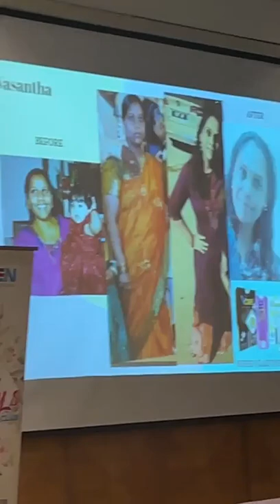HANYA DGN PRODUK VOLTEN DULU 97KG SKRG 67KG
KELEBIHAN VR4 CAPSULE HALIA HITAM VOLTEN
🛑 TOP 5 JUARA RAMUAN TERBAIK DI THAILAND..
Kajian sains mendapati halia hitam atau nama saintifiknya Kaempferia parviflora dari keluarga Zingiberaceae kaya dengan Bioflavonoids dan Methoxyflavone (5-7) yang tiada pada tumbuhan lain.
Kandungan bahan aktif kedua-dua bahan itu ialah sebanyak 2.26 peratus yang mana melebihi kadar minima yang diperlukan oleh tubuh iaitu 1.26 peratus.
Ia juga mengandungi antioxidan yang tinggi bagi membantu menyahkan radikal bebas atau toxid dalam badan dan seterusnya mencegah atau melawan pelbagai penyakit.
Amalan pemakanan halia hitam ini akan melancarkan sistem pengaliran darah ke semua saraf dan menyebabkan kadar oksigen dalam tubuh semakin tinggi.Ianya menyebabkan hormon dan tekanan darah menjadi stabil dan pertumbuhan sel kanser menjadi terencat.
Sistem ketahanan badan menjadi semakin kuat daripada sebarang risiko ancaman pelbagai penyakit lain dan juga elemen penting dalam proses penyembuhan atau pengawalan.
Selain itu, ianya mampu meningkatkan kesihatan tulang dan mencegah risiko ostopeorosis, serta tahap libido iaitu keinginan seksual meningkat.
Masyarakat zaman dahulu mengamalnya untuk merawat dan mencegah pelbagai penyakit. Antaranya penyakit kanser, diabetes, kolestrol, tiroid, sinus, darah tinggi, jantung, asma, strok, gout, gastrik, lemah tenaga batin, alzheimer, migrain dan lain-lain lagi.